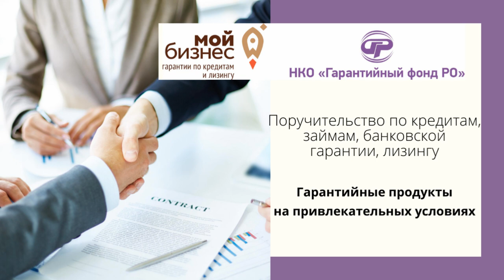Кому оказывает поддержку Гарантийный фонд Ростовской области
***Новости партнёров***
На вопросы отвечает исполнительный директор организации  «Гарантийный фонд Ростовской области» Роман Соин.
Некоммерческая организация «Гарантийный фонд Ростовской области» создана с целью расширения доступа субъектов малого и среднего предпринимательства и организаций, образующих инфраструктуру поддержки субъектов МСП, к кредитным и иным финансовым ресурсам для развития бизнеса. Фонд предоставляет поручительство по заключенным с ними договорам кредита, займа, банковской гарантии, лизинга.